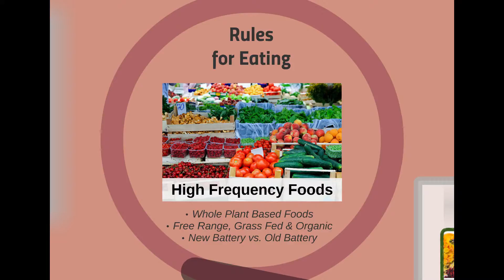Supercharge Your Life Episode 20 - "Frequency Is Everything"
Until you are trained to master your body, you will run a high risk of being mis-treated. Get trained by watching the Supercharge Your Life video series. Episode 20 - Frequency is everything.

Dr. Darrell Wolfe Ac. PhD. DNM. DHS. has 36 years of experience in natural medicine as a medical intuitive and is known as the ‘Doc of Detox’. He is a Doctor of Natural Medicine (DNM) and Doctor of Humanitarian Services (DHS), certified with the Board of Integrative Medicine

Personalized Treatment & Training Retreat:
Come stay with us, come train with us! This training is for singles, couples, care-givers and families. All protocols are tailored to the individuals' needs. Discover your true self on a nutritional, emotional and physical level. With Wolfe Deep Tissue Therapy, The 33 Day Awakening Transformation and The Perfect Day Nutritional Plan, you will become the master of your life.

Wolfe Deep Tissue:
Wolfe Deep Tissue is the most powerful bodywork ever developed and is based on the knowledge, excellence and precise techniques that Dr. Wolfe has developed over 35 years. Learn how to reverse the underlying cause of chronic and acute muscular and skeletal problems, inflammation and injuries and sports injuries within only 7 days.

Nonsurgical Aesthetics:
The Nonsurgical Aesthetics course is the most effective non-invasive, anti-aging, body transforming therapy ever developed. We will teach you how to do a professional face lift, restorative abdominal lift, breast lift, pelvic clearance, and hip release. Get trained to become a leader in the Beauty and Health Industries.

Whole Life Coach Certification:
This course has earned the reputation of being the most effective life-changing course in the world today. Take your training to the highest level, physically, nutritionally and emotionally. In just 6 days, achieve outstanding results in your life and in the lives of those you consult - with the Whole Life Coach Certification.

Combined Certification Courses:
Together, the Whole Life Coach, Wolfe Deep Tissue and Nonsurgical Aesthetics Certification is called ‘the game-changer’ of health care. The Combined Course Certification has been designed to give you the most advanced tools, strategies and techniques in nutrition, emotional balance and therapeutic body restoration. Become a New World Practitioner today!

Brave Heart Online Emotional Training:
Brave Heart is mind-body medicine based on total love and was created for everyone. Within 33 Days, we will teach you the most valuable strategies and the most powerful tools to create profound and lasting change. You will become your true self by conquering your limitations. Prepare for the greatest adventure of your life! *The information on this website has not been evaluated by the Food & Drug Administration, Canadian Food Inspection Agency, Health Canada or any other medical body. We do not aim to diagnose, treat, cure or prevent any illness or disease. You must consult your doctor or healthcare professional before acting on any content on this website, especially if you are pregnant, nursing, taking medication or have a medical condition. The entire contents of this website are based upon the opinions of Dr. Darrell Wolfe, unless otherwise noted. Individual articles are based upon the opinions of the respective author, who retains copyright as marked. The information on this website is not intended to replace a one-on-one relationship with a qualified health care professional and is not intended as medical advice. It is intended as a sharing of knowledge and information from the research and experience of Dr. Darrell Wolfe and his community.